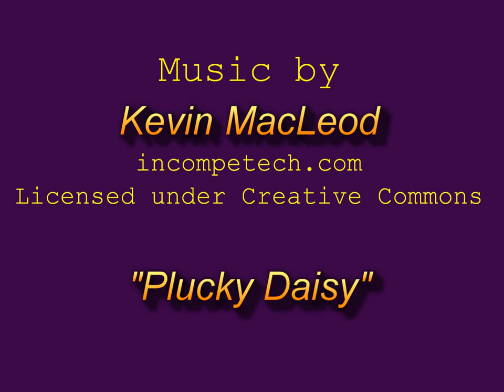AquaticDogs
Story of 3 dogs who miss their change to escape a desolate land on a river raft. Video created and produced to record rivers and dams built by boys in the sand at the beach.